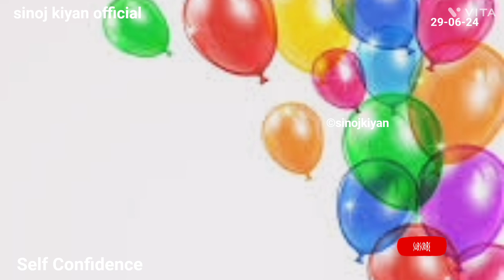Self Confidence- தன்னம்பிக்கை |sinojkiyan|29-06-24